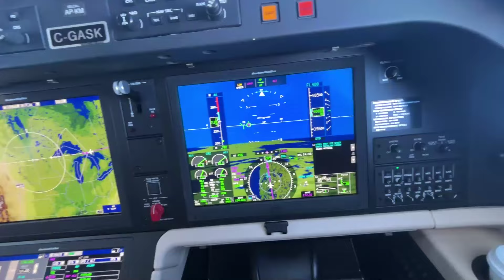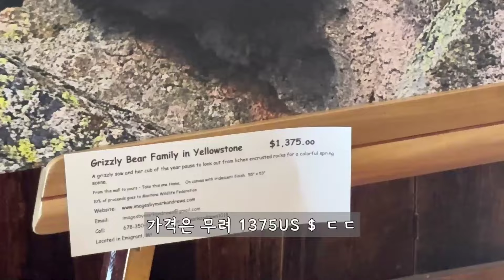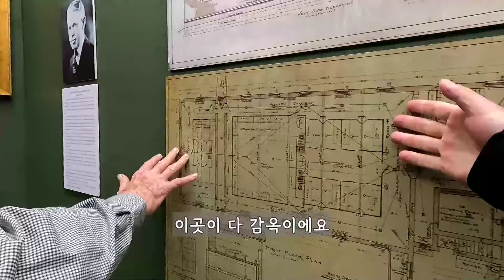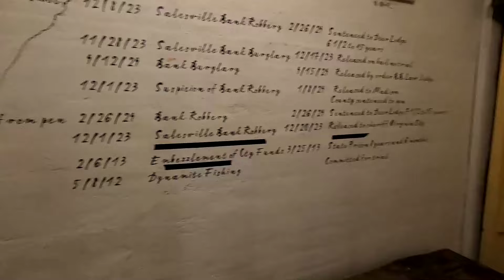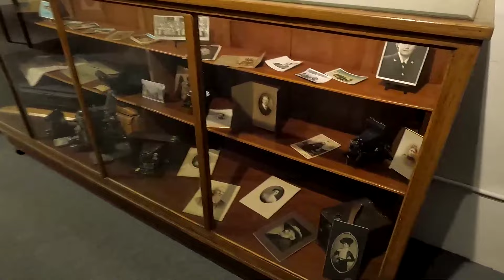옐로스톤의 입구 몬태나주 보즈맨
옐로스톤의 입구라 불리는 몬태나주의 보즈맨

이번에 2박3일로 레이오버가 있어서 잠깐 머물러 봤는데요,
차가 없어서 멀리가지는 못하고 보즈맨 시내근처에 구경을 다녀왔습니다.

예전에는 모피무역으로 시작했다가 금이 발견되어 한때 잠깐 유명했지만
금새 시들고 지금은 다시 아웃도어 life로 엄청나게 인기를 끌고 있는 곳이라고 하네요.

한번 다같이 구경가볼까요?

더 궁금하신점이 있으시면 문의는